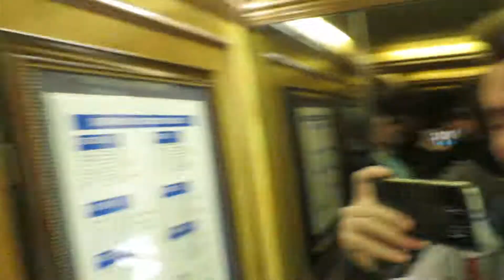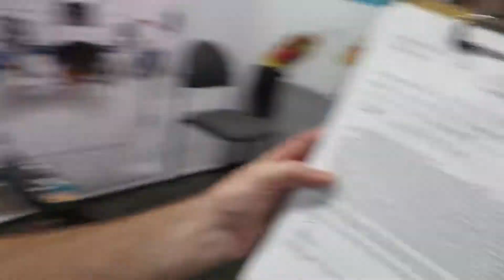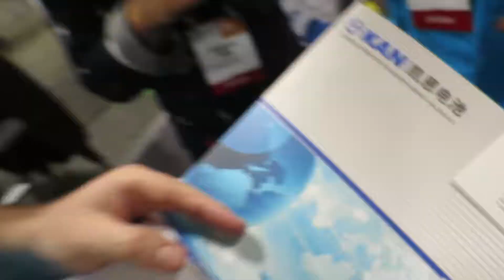Prvi dan ludila na CES2017